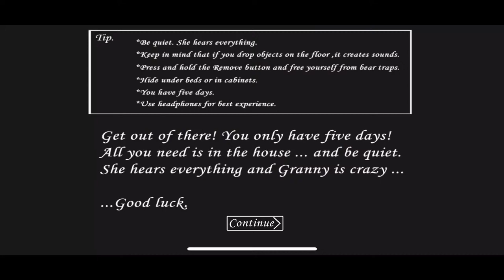Playing As 'Granny Character' In Granny's House | Granny Chapter 2 Escape